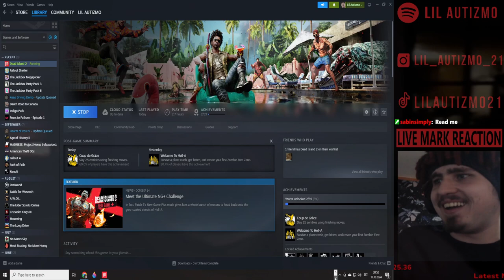🟥Idiota gameplay🟥Dead Island 2🟥 CANT HAVE SHI IN HERE 🟥Ep 2🟥